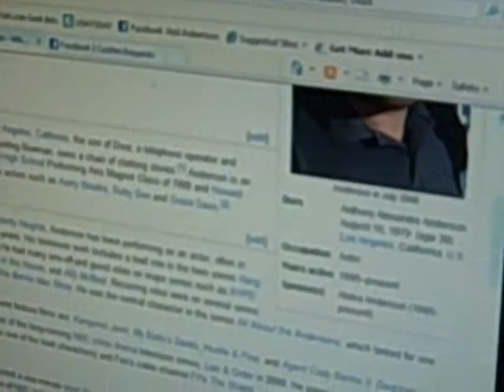The BJ Shea Morning Experience 04/26/10 #946 "Anthony Anderson"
Todays Video Blog features Anthony Anderson! Anthony is in the new Jennifer Lopez flick, The Back Up Plan, as well as one of the stars on Law & Order.  Very funny Dude!!!